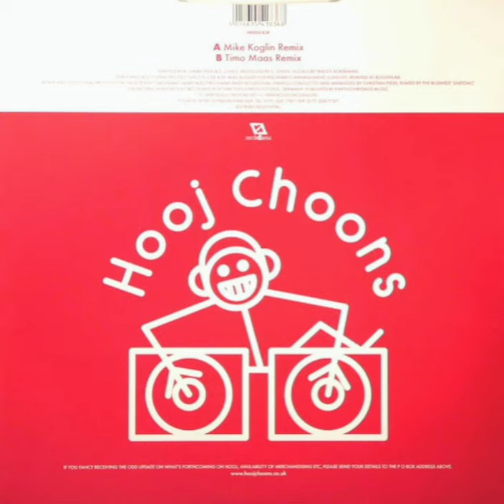Lustral - Everytime (Mike Koglin Remix)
Hooj Choons   1999